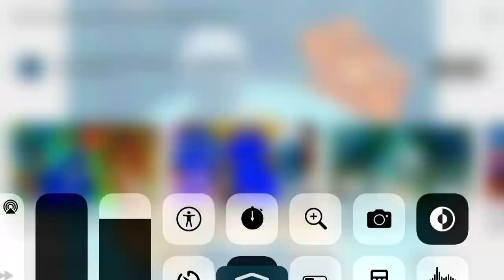January 17, 2022